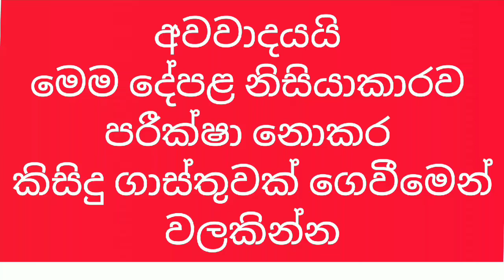පොඩි ගානක් මුලින් ගෙවා පදිංචි වෙන්න | Small house for sale in Kadawatha | New house design | PB Home